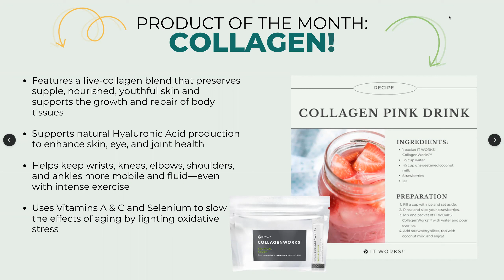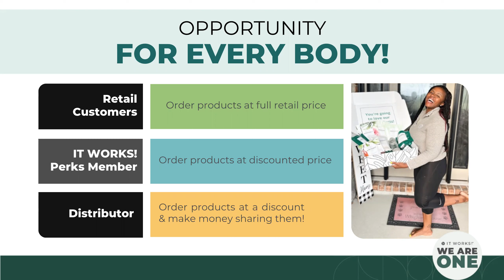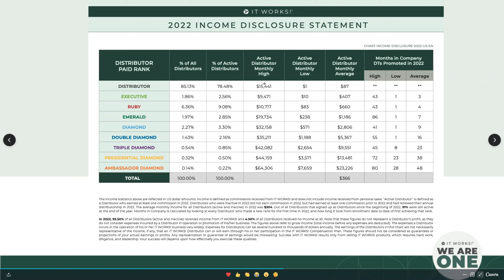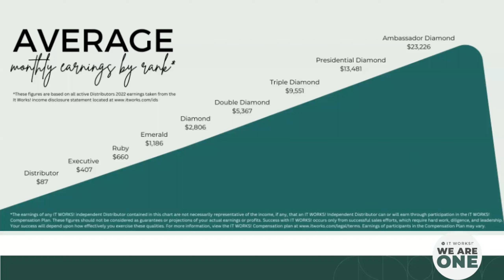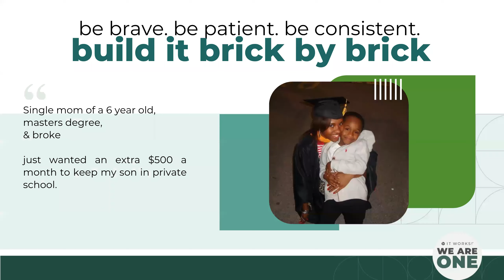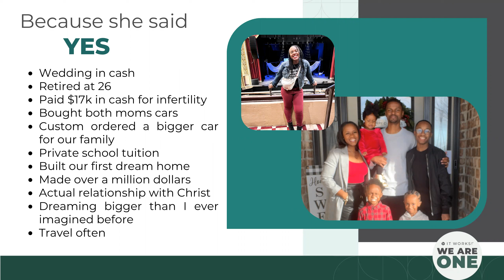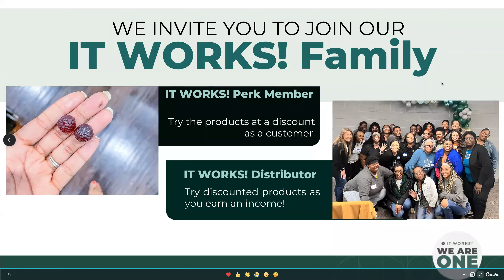Online Business in 2023 - TOP TIER! // INFORMATIONAL // IT WORKS GLOBAL